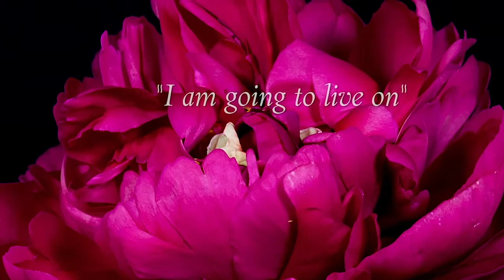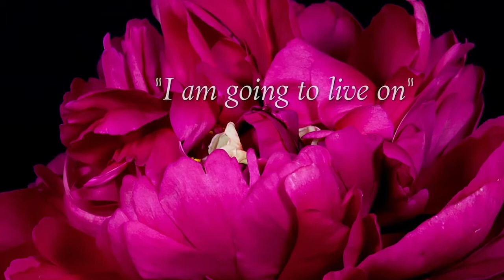Too Young To Die with Dr. Heidi and Dr. Gloria Horsley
How do you deal with the anger that comes and goes when your 34 year old daughter (only child) who struggled to find her way and then, worked hard to get where she wanted to be, was a runner, yoga enthusiast and healthy eater, was so healthy and full of life. only to have it all disappeared in an hour due to a subarachnoid brain hemorrhage.